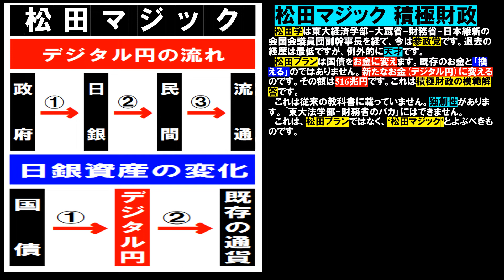松田プラン 松田学 参政党 独創性 プレバト 光宗薫 辻元舞 田中道子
独創性　プレバト　光宗薫　辻元舞　田中道子
東大法学部の9割はバカ
独創性がなくても褒められるのが法学部です。
最高裁の判例や、東大教授の学説を引用すると｢賢そう｣に見えます。　東大法学部の卒業生は権力者となります。行政権、立法権、司法権をもちます。
しかし、その権力は主権者である国民から預かったものです。それを｢自分のもの｣と勘違いしてしまう輩がいます。だから、東大法学部卒の犯罪者が異常に多いのです。
また、悪徳弁護士はセカンド・レイプやスラップ訴訟で被害者を苦しめます。
もちろん、弱者を守る正義の弁護士もいます。しかし、多くはありません。
本当は、公務員は｢行政権者の補助機関｣です。弁護士は｢依頼人の代理人｣です。権力をもっていません。国民の主権者意識が希薄なため、間違いが起こっているのです。

昭和時代の情報の価値
今、｢時給千円の人が1分でググれる知識の値段｣は1000[円/時間]÷60[分/時間]≒16.666･･･≒17[円]です。知っていても偉くありません。
しかし、昭和時代はスマホがなかったので、わからないことがあれば、① 自分で図書館に行って調べるか、② ｢生き字引みたいな人｣に聞くかです。
① 自分で図書館に行くということは、その間、仕事を中断して、時間を作るということです。
細かい情報の場合は、地元の図書館では済まず、朝早くから電車に乗って、国会図書館のような大きな図書館に行きます。1日がかりです。日給に換算すれば1万円です。他に、交通費がかかります。
② ｢生き字引君｣(Walking Dictionary)は、すぐに教えてくれました。しかし、教えてくれるのは、日ごろから、彼にあいさつをし、ご機嫌を伺っているからです。
教えてもらった後は、｢メシをおごる｣とか、｢おみやげを渡す｣とか、ただでは済みません。
もし、｢生き字引君｣がご機嫌斜めの場合、｢(彼好みの)美人｣を使って、 ｢生き字引君｣から情報を聞き出すしかありません。しかし、今度は、その美人にお金がかかるのです。

今は知識よりも独創性
つまり、昭和以前は、知識の価値がとても高く、｢知ってるか知らないか｣で差がついたのです。
しかし、平成を経て、令和となり、今は小学生でもググれる時代です。特定の知識を｢知ってて偉いね｣が褒め言葉として通用するのは、幼児だけです。

概してテレビはくだらないものですが、｢プレバト｣はお勧めです。　｢冬の朝とてもとても寒かった｣とか｢梅雨が明けこれから夏の本番だ｣とか書けば、夏井先生に必ず怒られます。
夏井先生は、独創性(originality)と現実性(reality)がなければ決して認めません。
芸術系の光宗薫、辻元舞、田中道子は｢現実性は全員満点｣で差が付きません。独創性だけの勝負です。
これからは、｢プレバト｣にならって、日常的に、独創性と現実性の価値を共有しましょう。　たとえば、巷にあふれる｢モナ･リザの絵｣は無料です。ルーヴル美術館蔵の本物以外は無価値です。こういう計算が大切です。　もちろん、｢現実性｣は｢百年後の現実性｣でもかまいません。

松田マジック 積極財政
松田学は東大経済学部-大蔵省-財務省-日本維新の会国会議員団副幹事長を経て、今は参政党です。過去の経歴は最低ですが、例外的に天才です松田プランは国債をお金に変えます。既存のお金と｢換える｣のではありません。新たなお金(デジタル円)に変えるのです。その額は516兆円です。これは積極財政の模範解答です。
これは従来の教科書に載っていません。独創性があります。｢東大法学部-財務省のバカ｣にはできません。これは、松田プランではなく、‘松田マジック’とよぶべきものです。

積極財政 2つの道
積極財政の最善策は、‘松田マジック’で国会と財務省を説得することです。
次善策は、｢消費税0％｣(廃止or当面0％)の世論を形成し、自民党の減税勢力を動かすことです。
(動画は改行を忘れました)
自民党の減税勢力は2020年3月30日に立ち上がりました。しかし、当時の二階幹事長に一喝されて蹴散らされました。｢本当は消費税を減税したいけれども、党の執行部に逆らってまでは動けない｣という連中です。
そういう連中は、世論の動きを見て、｢やっぱり減税と言った方が得だ｣と思えば｢減税｣と言います。